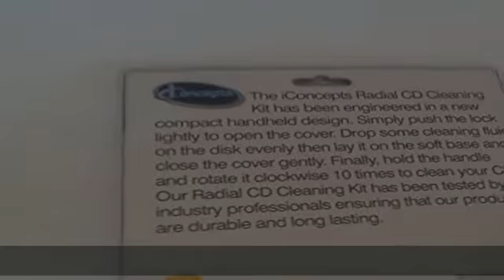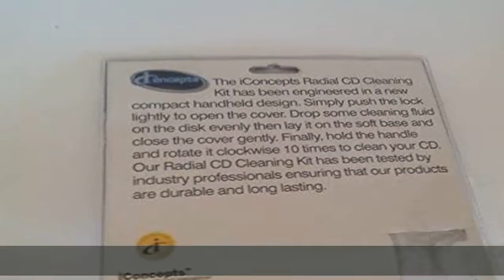iConcepts Radial CD Cleaning Kit